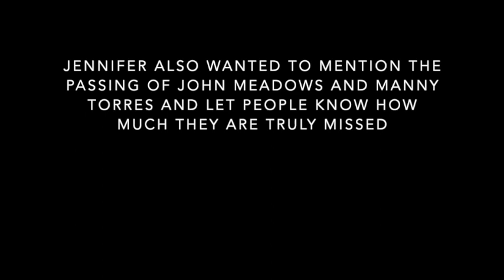podcast 592 Jennifer Reece (Second Appearance)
Jennifer is back on the podcast to give us an update and she didn't disappoint